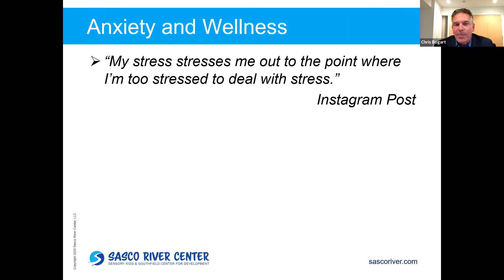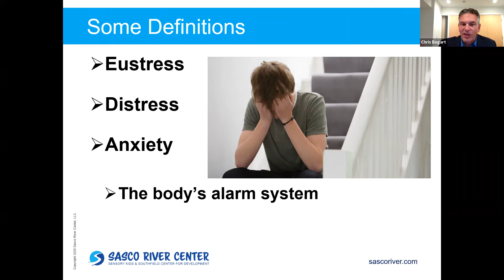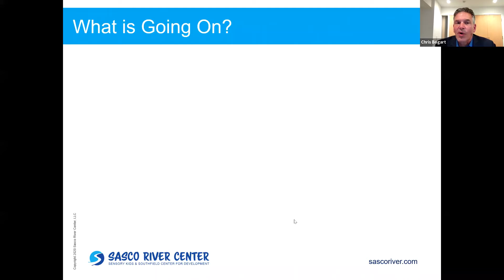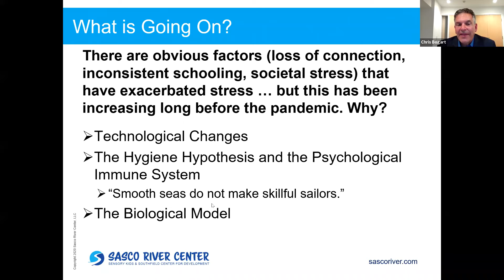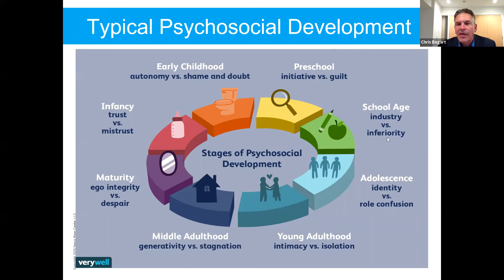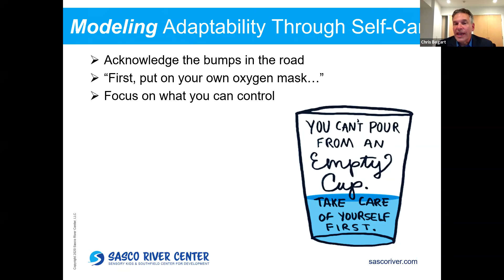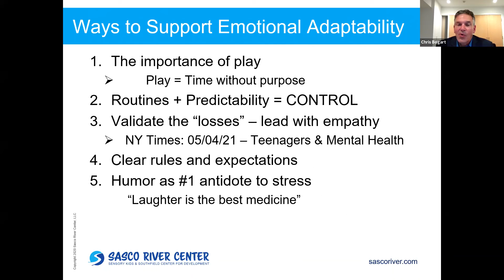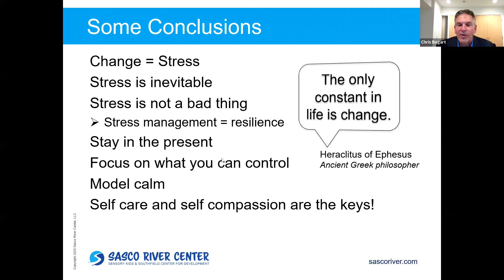Resilience for Life Presents: Do the ABC's Have to Start with Anxiety?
The past two years have been hard on kids, teachers, and parents. Returning to school this year has likely been filled with all sorts of worries such as social pressure, friendship changes, fear of both infection and rejection as well as how students are doing with homework, projects, and grades...

Social anxiety, generalized anxiety, panic disorder, and school avoidance are on the rise as kids cope with these pressures. How can you help your kids and students? Join us for an informative Zoom presentation with Christopher Bogart, Ph.D, psychologist and co-director of the Sasco River Center in Darien, CT.

This program is presented by the following partners: Project Resilience, Ridgefield Library, Ridgefield Public Schools and the Ridgefield Youth Commission.